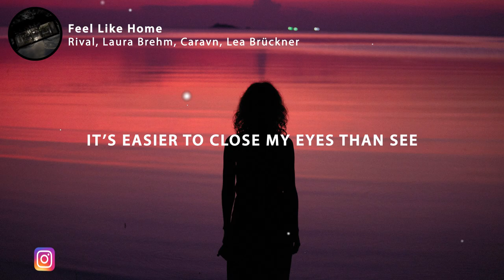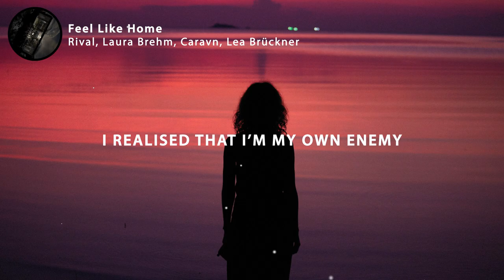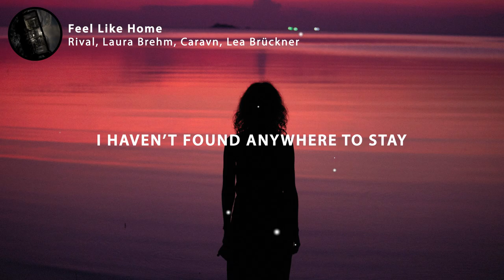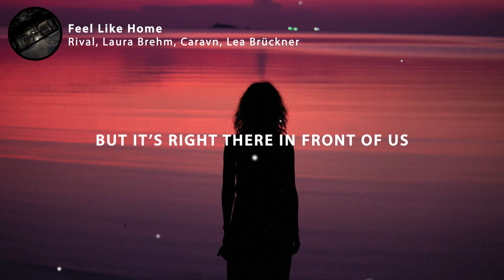Rival - Feel Like Home (Lyrics) w/ Laura Brehm, Caravn & Lea Brückner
🎤 Lyrics: Rival - Feel Like Home (w/ Laura Brehm, Caravn & Lea Brückner)

Is it too late to back down from it all
Feels like we have been heading for the fall
It’s easier to close my eyes than see
Treating things like they’re endless, have we learned anything

We got nowhere else to go
Care before we lose it all
I’m tired of playing a losing game
This’ll never feel like home

I get up, wanna run away
I’m afraid for the world and the mess we made
Now I’m scared and trapped in a memory
Coz I know this’ll never feel like home

I haven’t found anywhere to stay
I realised that I’m my own enemy
This’ll never feel like home again

There’s nothing in slow motion anymore
Have we just been waiting for a miracle?
What will it take for us to awake?
Treating earth like it’s worthless
Have we learned anything?

Time will not wait for anyone
No matter how much we wish for the answers
But it’s right there in front of us